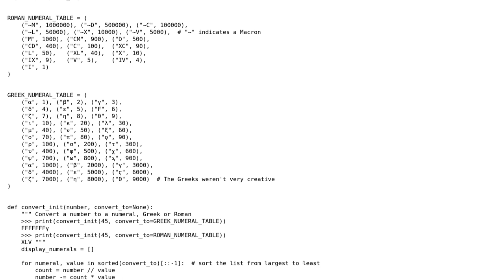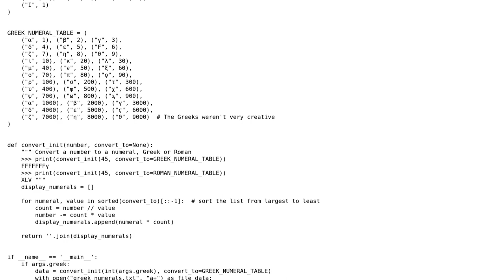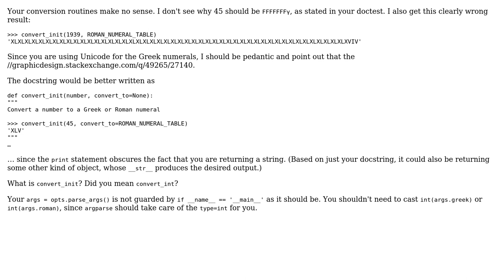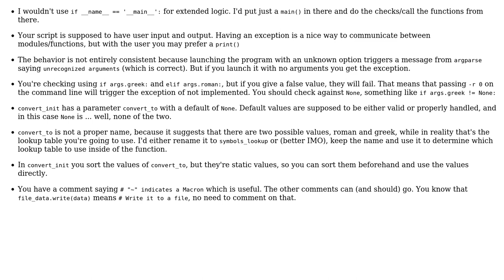Code Review: Converting an integer to Greek and Roman numerals (2 Solutions!!)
Code Review: Converting an integer to Greek and Roman numerals

With thanks & praise to God, and with thanks to the many people who have made this project possible! | Content (except music & images) licensed under CC BY-SA | Music | Images & others | With thanks to user papasmurf user ChatterOne user 200_success and the Stack Exchange Network Trademarks are property of their respective owners. You are responsible for your own actions.